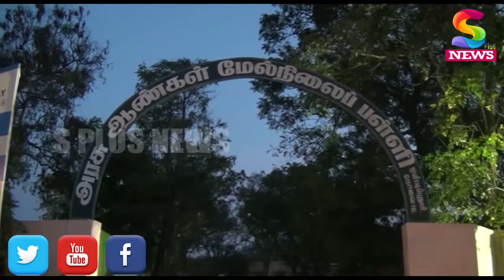Mini Marathon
கோவை
தண்ணீர் சேமிப்பை வலியுறுத்தி ஒண்டிப்புதூர் ரன்னர்ஸ் அசோசியேசன்ஸ் சார்பில் மினி மாரத்தான் போட்டி நடைபெற்றது